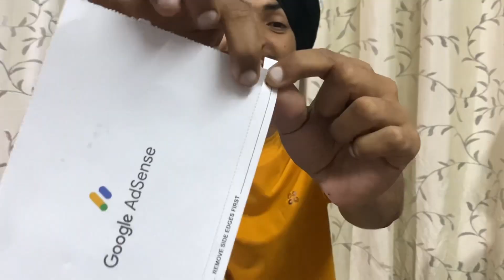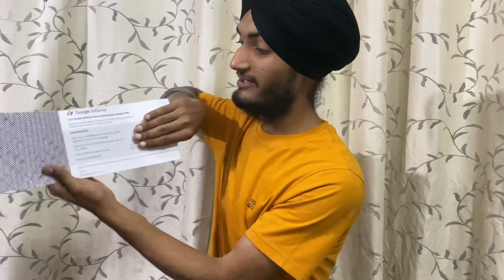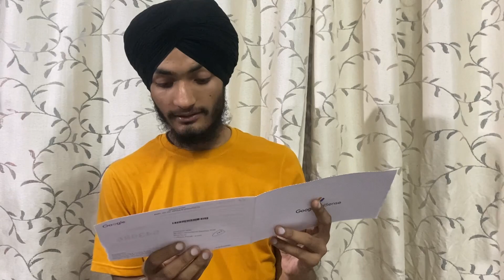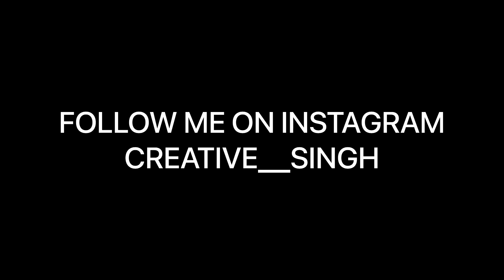Finally Google AdSense Pin Agiya | Youtube earnings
SO FINALLY WE GOT THIS PIN
BY YOUR FULL SUPPORT
THANKU SO MUCH BROTHERS AND SISTER
THESE ACHIEVEMENT IS SO HARD CHALLENGE FOR ME
THANKU 😍😍❤️❤️

THANKU ❤️❤️❤️